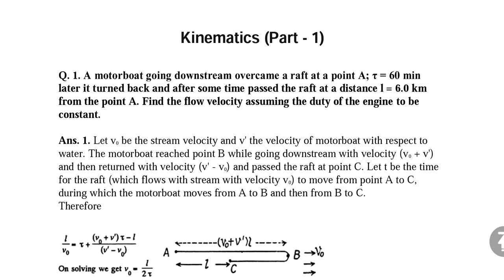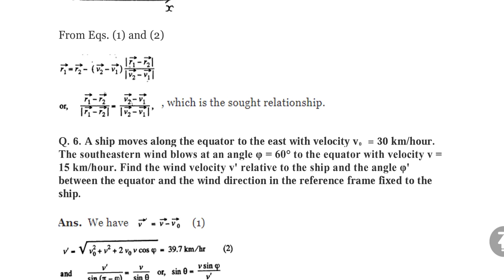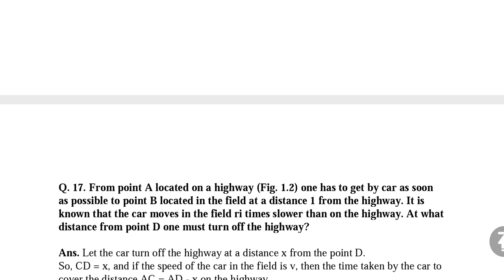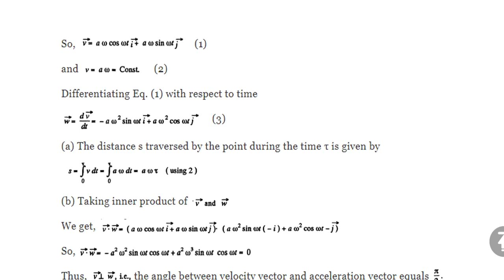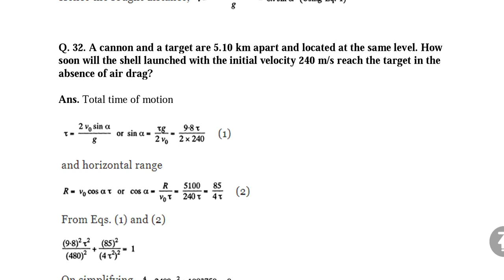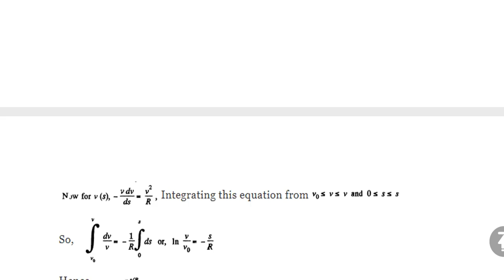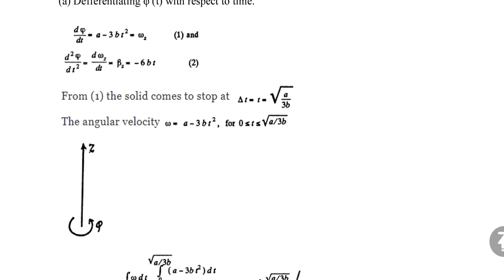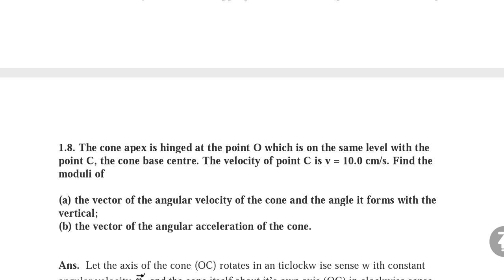IE Irodov Solutions Physics||Full Solution||Chapter-1